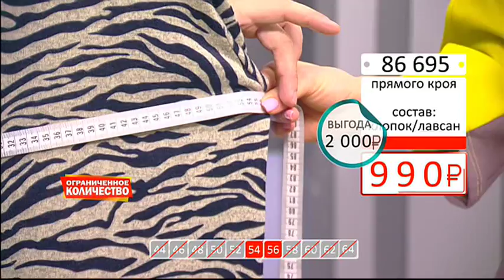Блуза с принтом прямого кроя0602 (Copy 1)